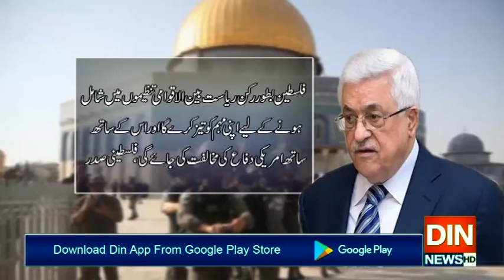فلسطین کا امریکا اور اسرائکل سے تمام معاہدے ختم کرنے کا اعلان